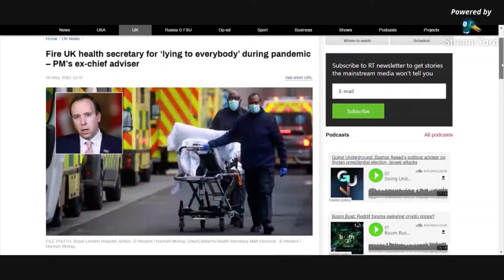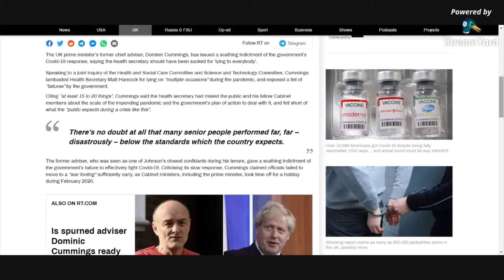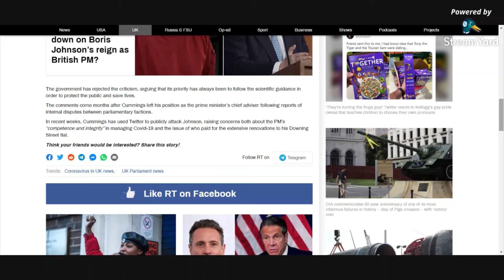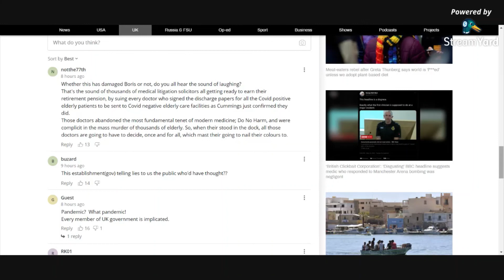Dominic Cummings accuses Matt Hancock of telling lies!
Speaking to a joint inquiry of the Health and Social Care Committee and Science and Technology Committee, Cummings lambasted Health Secretary Matt Hancock for lying on “multiple occasions” during the pandemic, and exposed a list of “failures” by the government.

This is a highlight from Episode 1 of The RED Report!